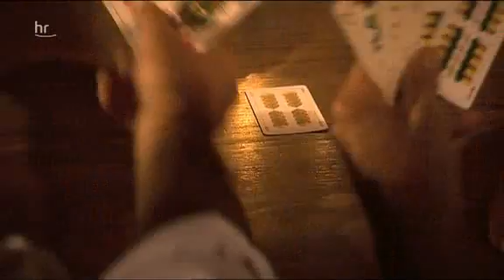Claudia Jung - Verbot'ne Zärtlichkeit (Sag mir einfach einen Tag)